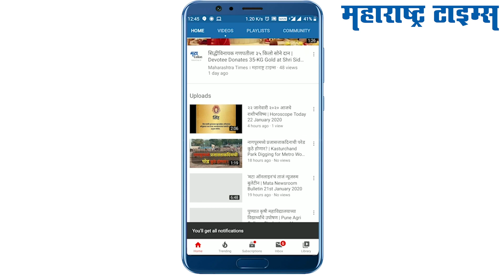जाणून घ्या मध आणि लसणाच्या मिश्रणाचे 'हे' आश्चर्यकारक फायदे | Maharashtra Times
लसूण आणि मधाच्या वैद्यकीय गुणांनी भरपूर असलेल्या मिश्रणाचे सेवन केल्यास आपल्या आरोग्यास अनेक फायदे होतील. जाणून घ्या या आरोग्यवर्धक फायद्यांबद्दल इत्यंभूत माहिती!